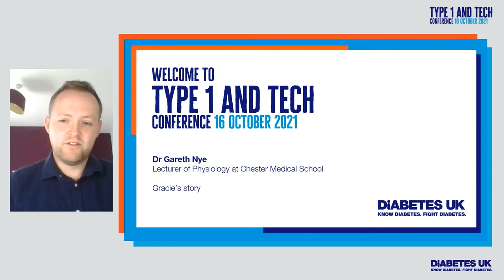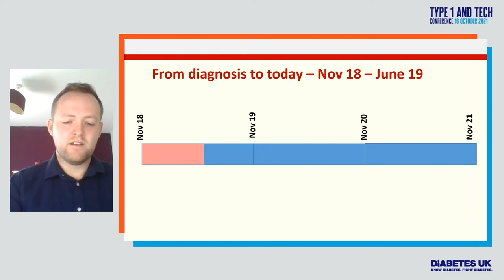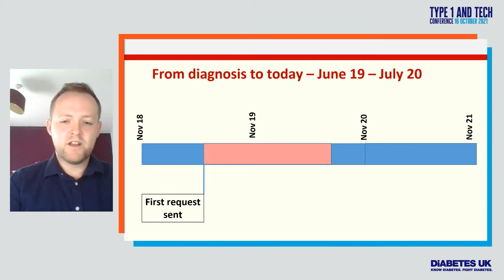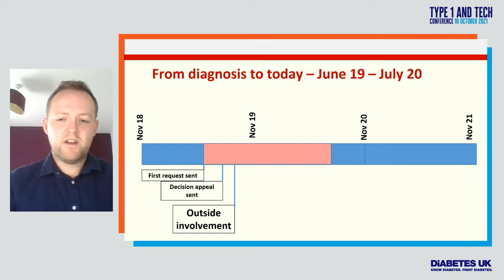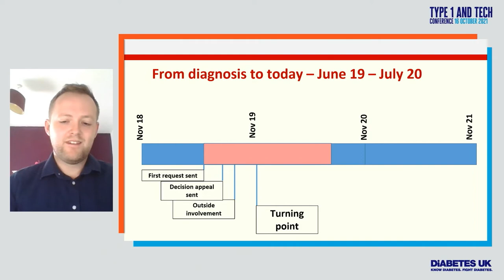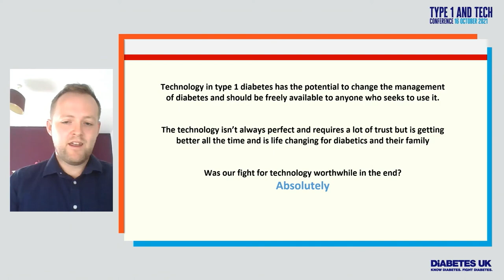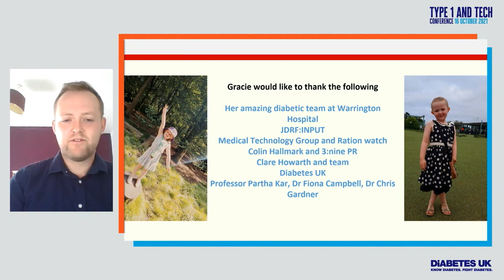Diabetes UK Type 1 & Tech Conference 2021 | The Nye Family| Gracie’s journey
At the Diabetes UK Type 1 & Tech Conference we’re joined by Dr Gareth Nye, lecturer of anatomy and physiology at Chester Medical School, who talks about his family’s journey to get the right technology for their daughter, Gracie, who was diagnosed with type 1 diabetes shortly before her second birthday. Gracie had been taken to hospital with Diabetic Ketoacidosis (DKA) – and since her diagnosis, the family fought to get her the technology that would help them to manage her severe hypos. She’s now using a Dexcom CGM (continuous glucose monitor) and an insulin pump.

Thank you to our kind sponsors Dexcom, Abbott and Insulet for enabling us to put on this free virtual event.